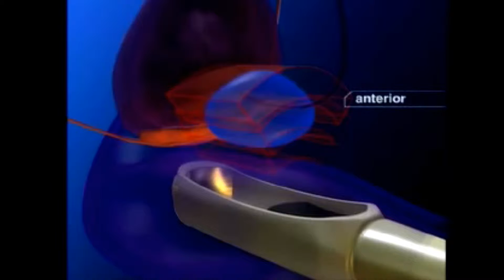HIFU JUAREZ IMAGENES RUEDA PRENSA 3 oct 2014